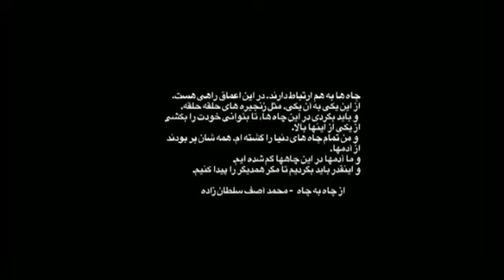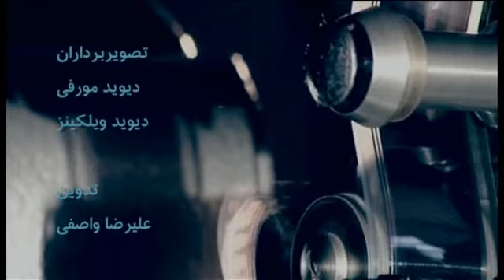گفت‌وگو با سپيده فارسى - آپارات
گفتگوی آپارات با سپیده فارسی ، کارگردان فیلم درباره فیلم 'هرات'